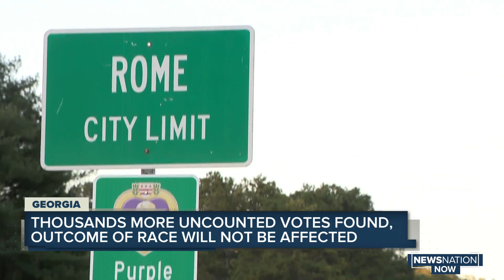Second Georgia county finds previously uncounted votes